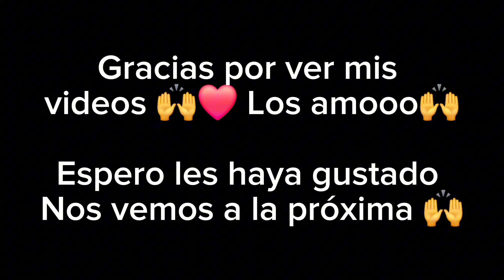ASI NOS RECIBIERON EN LA ISLA RANCHO VIEJO EN NUESTRA AVERURA POR EL PUERTO EL TRIUNFO❤️🔥🇸🇻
Nos llevaron a cenar a la isla rancho viejo en la bahía de jiquilisco y nos recibieron con jna cena super deliciosa 🙌❤️
y con una atención que no nos imaginamos gracias a niña Sonia que nos recibió con los brazos abiertos en su casa 🙌🙌❤️

Espero les guste el videos gente
Se les quiere demasiado ❤️🙌
Si alguien desea apoyarnos estaremos muy agradecidos 👍❤️: